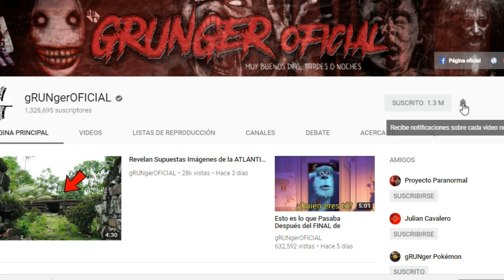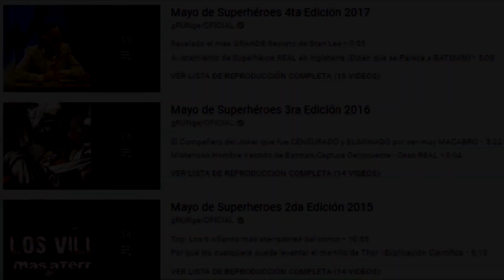¿Thanos no era tan MALO? (Análisis Psicológico de Thanos Avengers Infinity WAR)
Después de ver a Thanos en la película Infinity War nos dimos cuenta de que este es uno de los mejores villanos de la historia. Marvel nos obsequió un personaje muy bien definido en su película, y en esta ocasión revisaremos algunos aspectos psicológicos sobre él.